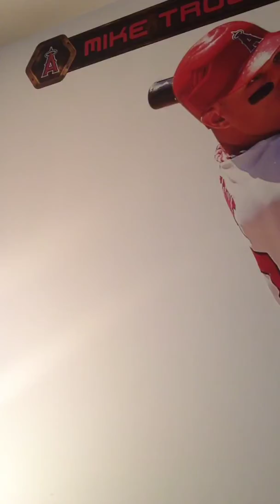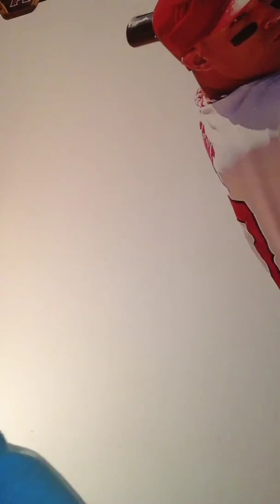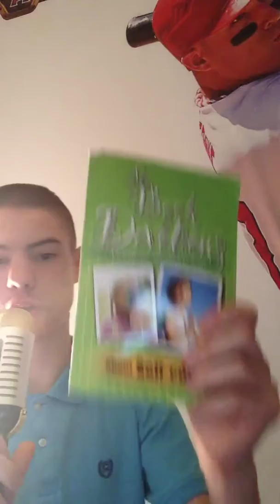Devotional for January 10th 2020